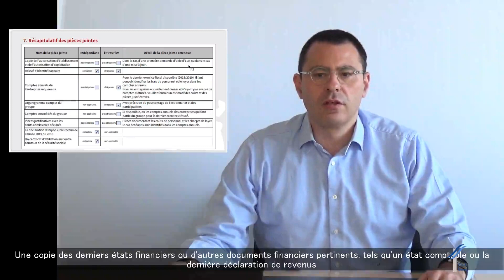Luxemburg - COVID 19 – Antrag auf Staatshilfe für Unternehmen stellen